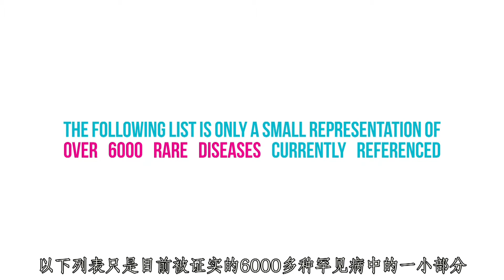罕见病日 2016